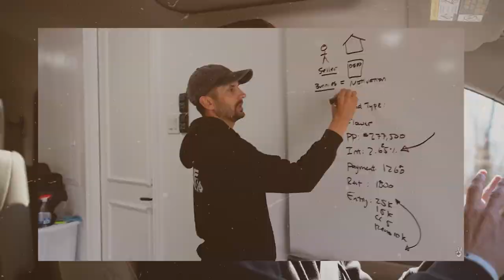The Power of YouTube: Building Your Brand and Making Money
Discover why YouTube is the ultimate platform for content creators. Learn how to leverage short-form content on platforms like TikTok and Instagram to drive traffic to your YouTube channel, where you can provide valuable, in-depth content that transforms lives and generates income. Find out how to monetize your YouTube channel and attract your ideal tribe.